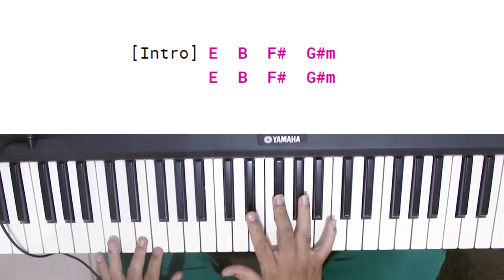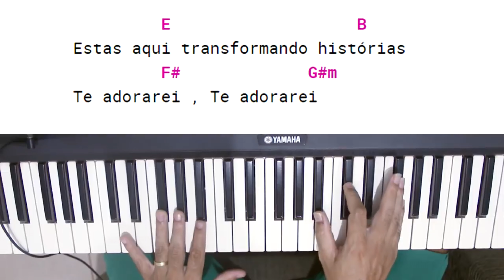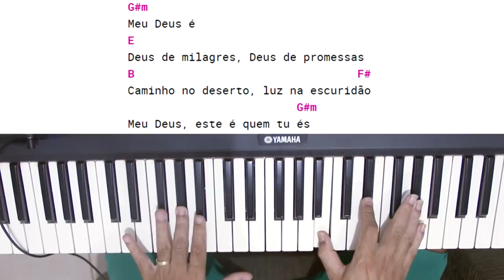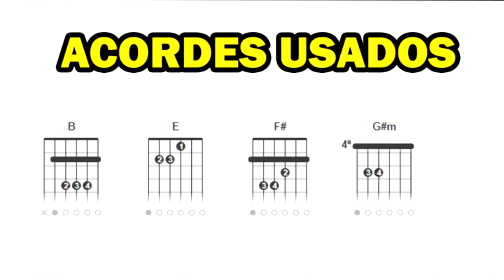Soraya Moraes - Caminho no Deserto - APRENDA TOCAR NO VIOLÃO E TECLADO | video aula para iniciantes.